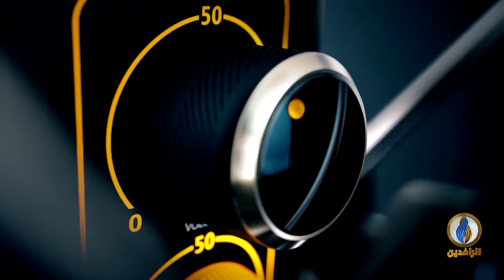صوتكم | مقتل عائلة كاملة في بغداد يشعل غضبًا في الشارع العراقي وعلى منصات التواصل